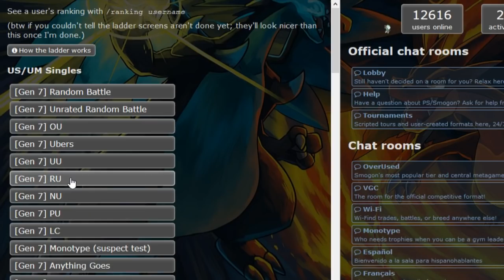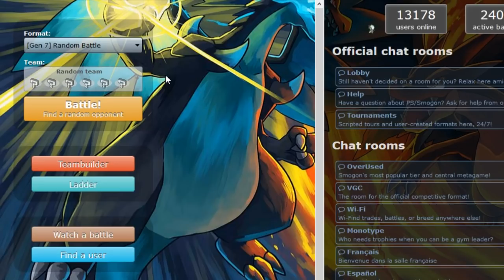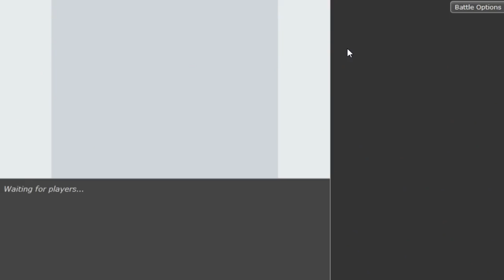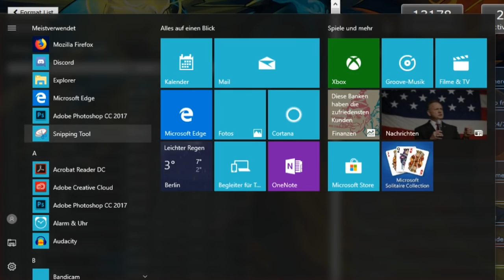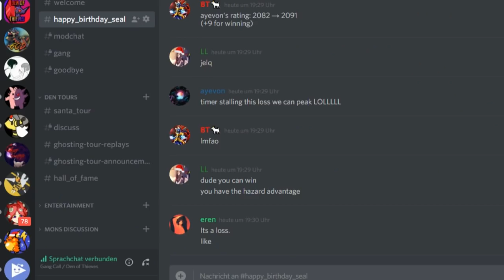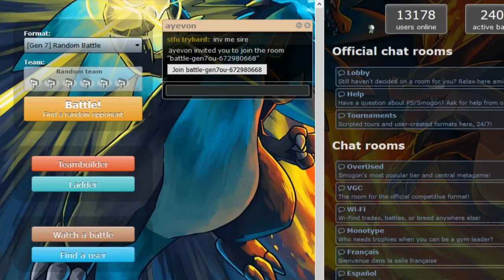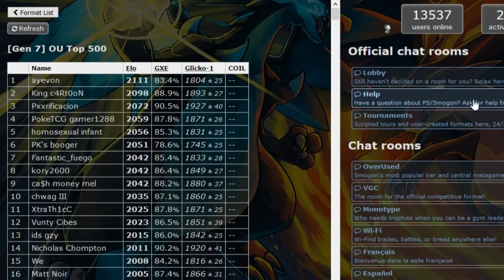Pokemon Ultra Sun&Moon Showdown Live -Road to rank one w/BTB,Colin,DenisTheMenace,Seal